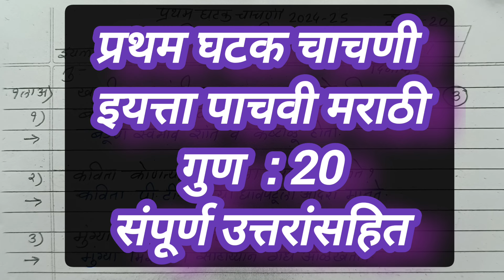इयत्ता पाचवी मराठी | प्रथम घटक चाचणी परीक्षा | प्रश्नपत्रिका| Std 5th Marathi First Unit Test | Exam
इयत्ता पाचवी समाजशास्त्र#प्रथम घटक चाचणी परीक्षाstd 5th samajshastra#std 5th social science#question paper#प्रश्नपत्रिकाfirst unit test#ghatak chachani pariksha 2024-25#Jyotsna Pawar#by Tawar madam#तवर मॅडम#